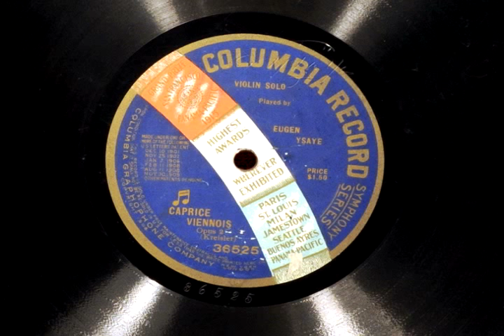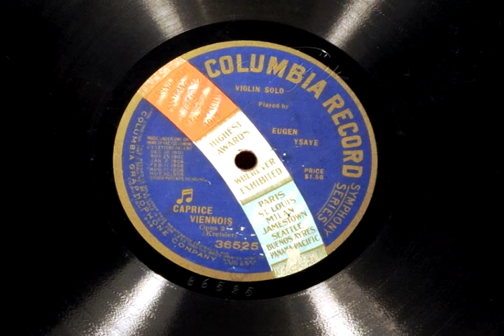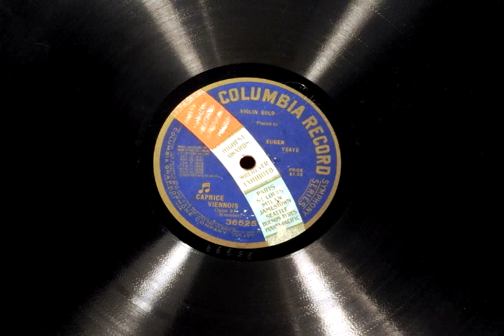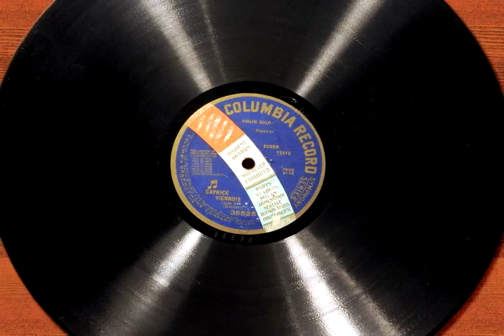Ysaye plays Caprice Vieonois on Columbia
Eugene Ysaye plays Caprice Vienois by Fritz Kreisler, reproduced electrically from original US Columbia 78 record.